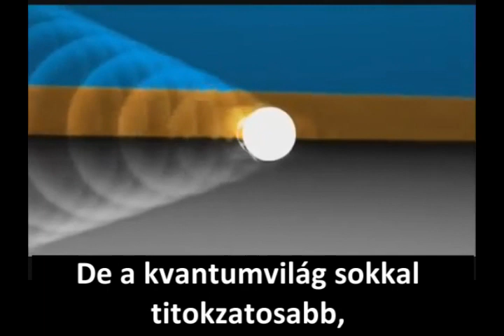Két réses kísérlet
ÍME, KORREKT FORDÍTÁSSAL:
A klasszikus kísérlet, amely bemutatja, hogy a hullám világ csupán a megfigyelő, vagyis a Tudat hatására ölt anyagi formát, minden egyéb esetben hullámként viselkedik.
Ergo, minden, aminek van anyagi megnyilvánulása, annak van Tudata is, aminek a hatására manifesztálódik a világunkban.
Ezt a valamit nevezhetjük Tudatnak, vagy ha úgy jobban tetszik, Istennek.